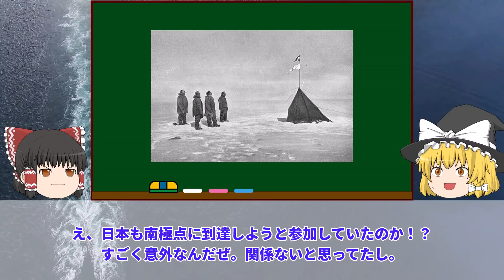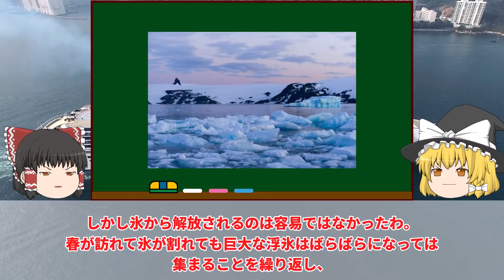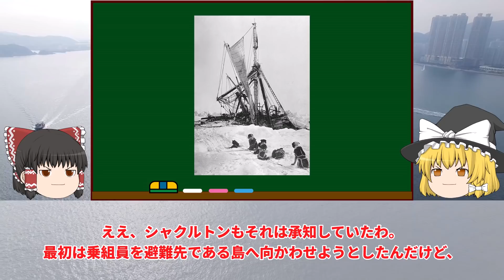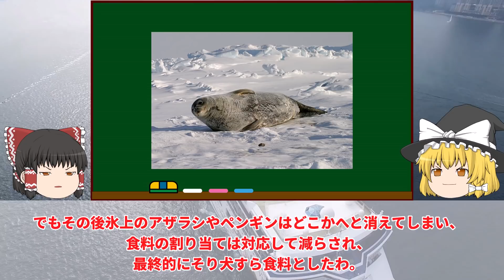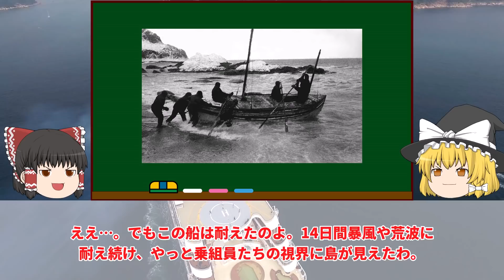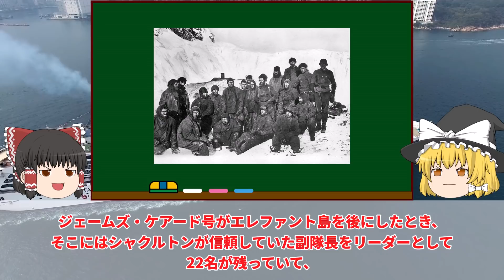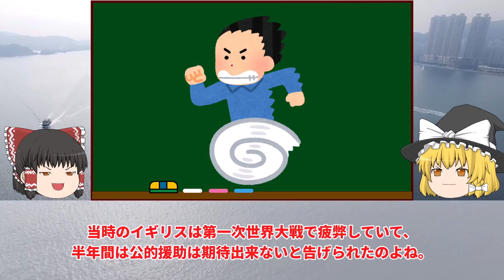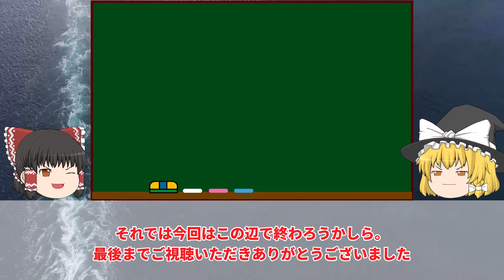【ゆっくり解説】かつて地球上で最も過酷な地を目指して冒険した帝国南極横断探検隊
ゆっくり解説：帝国南極横断探検隊